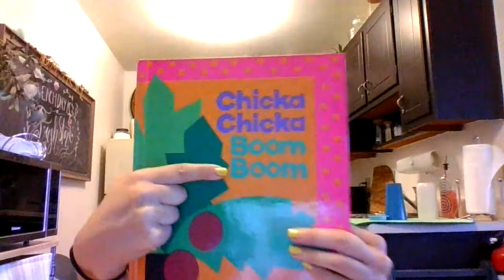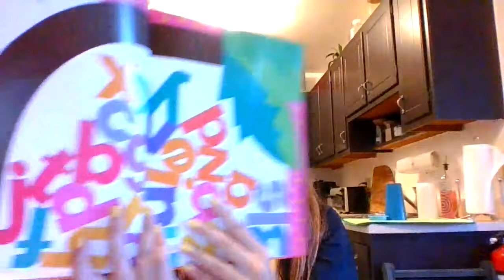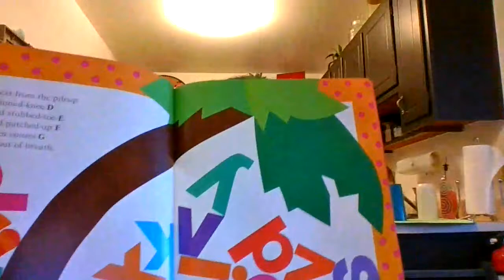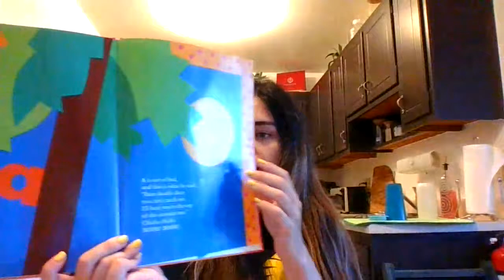"Chicka Chicka Boom Boom"